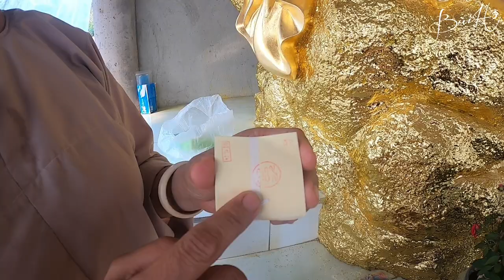Đầu Năm Dát Vàng 24k lên Tượng Phật tại Chùa Linh Sơn Cầu May Mắn | Bùi Hồ TV